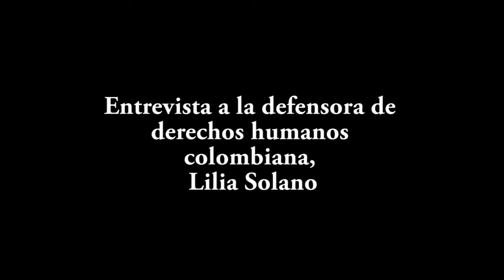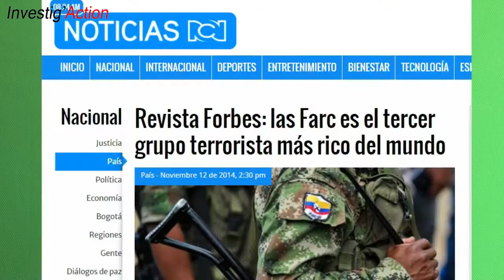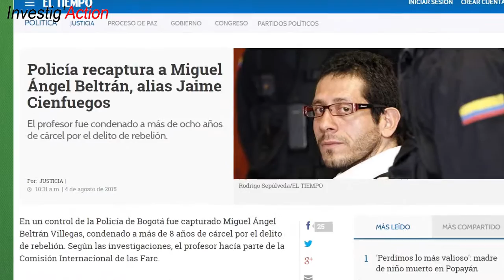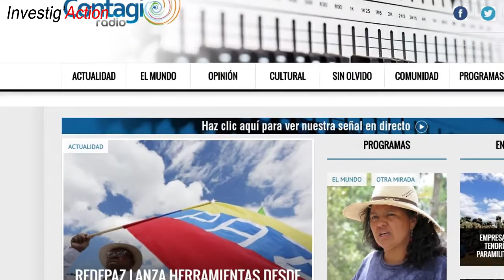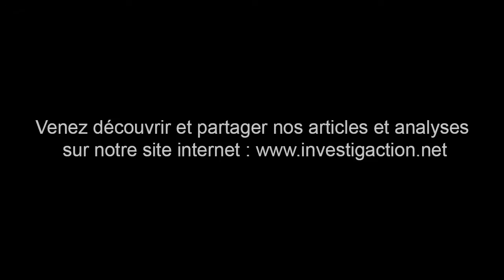Colombia : hacia el final del conflicto armado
Lilia Solano nos habla del proceso de paz en Colombia, del Frente Amplio por la paz y del papel de los medios y de los EEUU en el conflicto armado colombiano. Entrevista realizada por Alex Anfruns.
Camara: Nicolas
Edicio: Julián Cortés